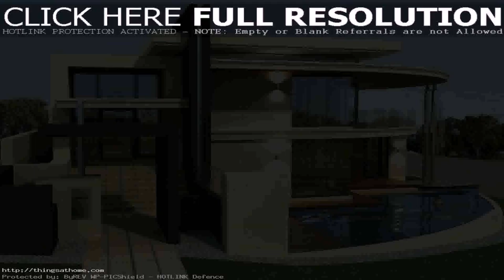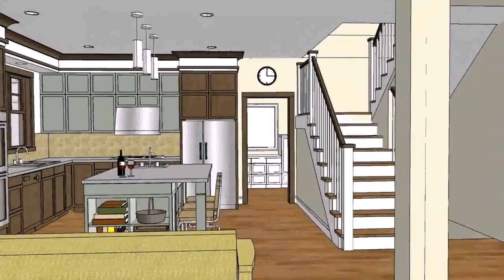Modern House Design In Philippines 2017 (see description)